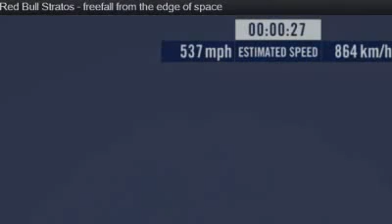قفزة فليكس كاملة - Felix Baumgartner Jump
نجح المغامر ، فيليكس بومغارتنر، في الوصول إلى الأرض بسلام بعد قفزته التاريخية من حافة الفضاء (39 كيلو مترا).

وكانت رحلة صعوده إلى الفضاء الخارجي استغرقت أكثر من ساعتين و20 دقيقة، وبثت رحلة الصعود والهبوط على الهواء مباشرة
وحطم فيليكس ثلاثة أرقام قياسية في السقوط الحر، وحطم القواعد الفيزيائية وكسر حاجز الصوت بجسده فقط ودون محركات.

وارتدي بومغارتنر بدلة خاصة لهذه المهمة الخطيرة، التي كسر فيها حاجز الصوت بجسده وهو ما يحدث لأول مرة في التاريخ.